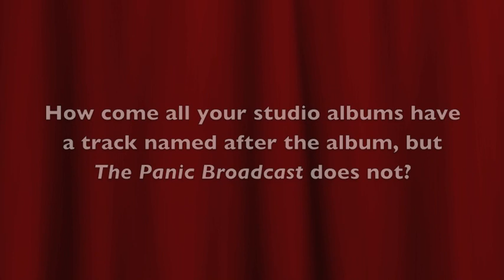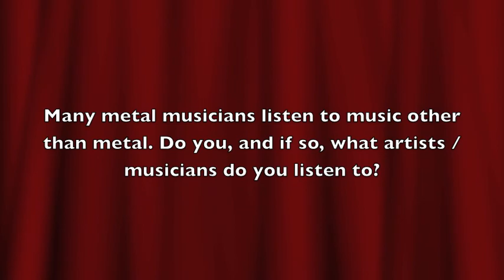SOILWORK - Part 01 - Fans Interview Peter Wichers - THE PANIC BROADCAST (OFFICIAL)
Soilwork fans sent in questions via MySpace, Facebook, Twitter and Peter Wichers answers them! The Panic Broadcast, out on July 2, 2010 (Europe) and July 13, 2010 (North America)